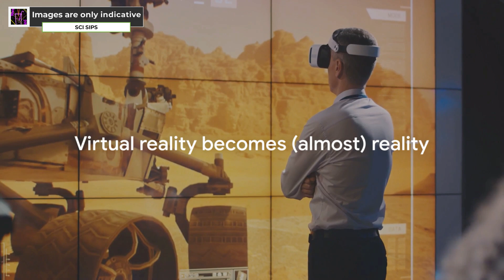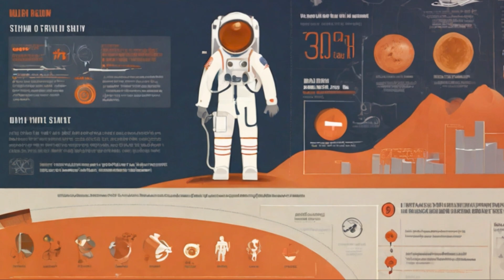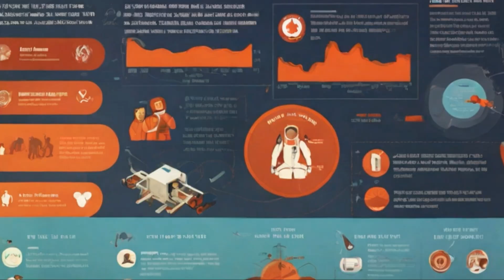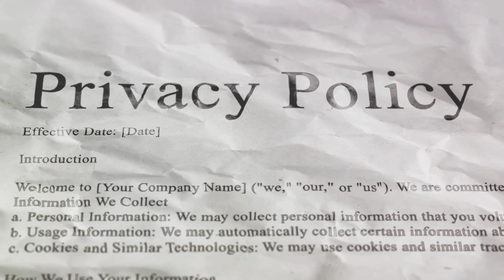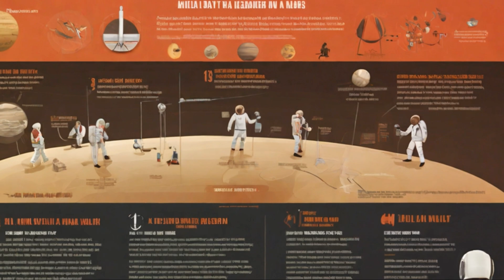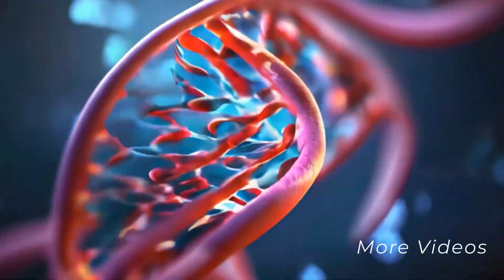What's it like living on Mars? CHAPEA Mars Mission Simulation: A Year in Isolation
The Crew Health and Performance Exploration Analog (CHAPEA) is a series of ground-based missions designed to mimic a year-long stay on the surface of Mars. These missions are crucial for understanding the physical and psychological challenges future astronauts might face when living and working on the Red Planet.
Key features of CHAPEA:
* Habitat: Crew members live and work in a 1,700-square-foot, 3D-printed habitat called Mars Dune Alpha. This habitat simulates Martian conditions, including limited resources, controlled atmosphere, and isolation.
* Crew: Each mission involves four carefully selected and trained individuals who undergo rigorous physical and psychological testing. The current mission (CHAPEA 1) began in June 2023 and is scheduled to end in May 2024.
* Activities: Crew members conduct simulated spacewalks, operate robots, perform maintenance, grow crops, and engage in scientific research. They also experience simulated equipment failures and communication delays to replicate the Martian environment.
* Goals: CHAPEA aims to collect valuable data on crew health, performance, team dynamics, and psychological well-being. This data will be used to develop solutions and protocols for future Mars missions, ensuring the safety and success of astronauts.
Current status:
* The first CHAPEA mission is currently underway with four crew members residing in Mars Dune Alpha.
* Applications for the second CHAPEA mission, scheduled for spring 2025, are currently open.
* Three missions are planned in total, providing NASA with comprehensive data for future endeavors.
Overall, CHAPEA plays a vital role in preparing humans for the challenges of living and working on Mars. By simulating the Martian environment and collecting valuable data, this mission paves the way for successful and sustainable human exploration of the Red Planet.Check on NASA's website for more:
* News article about CHAPEA

Step into the immersive world of NASA's yearlong Mars mission simulation! Join us as we delve deep into the rigorous selection process, the daunting challenges faced by astronauts, and the groundbreaking scientific implications of this remarkable mission. Get ready to uncover the secrets of space exploration like never before.

Chapters:

00:00:00 The Provocative Notion
00:00:48 The CHAPEA Mission
00:01:56 A Testament to Exploration
00:02:33 8 Facts
00:05:23 A Day on CHAPEA
00:08:04 Beyond Mars - Insights for Earthlings too!
00:08:54 c
00:11:16 The Pioneering Endeavor